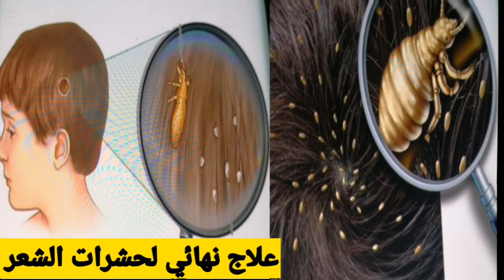علاج نهائي لحشرات الشعر (القمل والصيبان)من اول استخدام